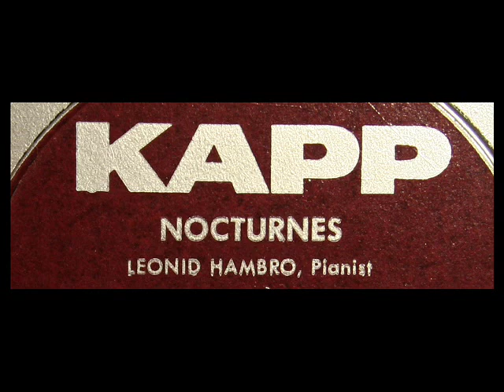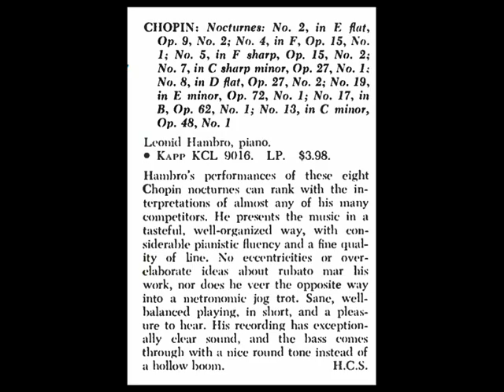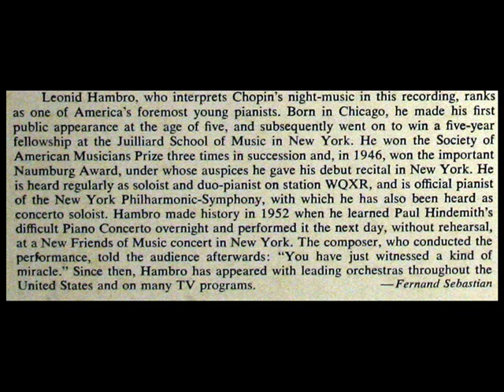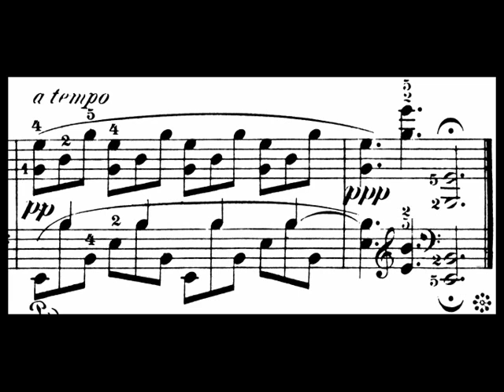Chopin / Leonid Hambro, 1958: Nocturne in E Flat major Op. 9 No. 2 - KAPP LP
Digitized from the rare LP shown above, released in 1959 on the KAPP label, catalogue number KCL 9016.

Leonid Hambro (June 26, 1920, Chicago – October 23, 2006, New York City) was an American concert pianist and composer.  He studied at the Juilliard School, and won First Prize at the National Naumburg Competition in 1946. He was the musical sidekick of Victor Borge for ten years, from 1961 to 1970, and occasionally performed with Borge throughout the remainder of Borge's career. In 1970 he became the Head of the Piano Department of the California Institute of the Arts, at Valencia, California, and Assistant Dean of the School of Music, holding these posts until 1992.   Hambro was Artist in Residence of the Aspen Institute and the official pianist of radio WQXR, New York. He played with the P. D. Q. Bach performances and the Hoffnung Musical Spoof Concerts. He published with Jascha Zayde The Complete Pianist (Ludlow Music Inc., New York). He also composed the piano piece Happy Birthday Dear Ludwig, a set of five variations on "Happy Birthday to You" in the style of many famous Beethoven pieces such as Minuet in G, Sonata Pathétique, Moonlight Sonata, Für Elise, and the Fifth Symphony.

Фредери́к Франсуа́ Шопе́н (фр. Frédéric François Chopin; польск. Fryderyk Franciszek Chopin , Фреде́рик Франци́шек Шо́пен; 1 марта (по другим данным, 22 февраля) 1810, деревня Желязова-Воля, близ Варшавы — 17 октября 1849, Париж) — польский композитор и пианист-виртуоз, педагог. Крупнейший представитель польского музыкального искусства, основоположник польской национальной композиторской школы. До отъезда на запад жил на территории, являвшейся частью Российской империи, в силу того что Польша перестала существовать как государство еще в 1795 году, а Варшава по итогам Наполеоновских войн находилась на территории, отошедшей к Российской Империи. Исключением являются первые годы жизни, вплоть до 3 мая 1815 года. В это время данная территория являлась частью Варшавского Герцогства, вассального Французской Империи.

フレデリック・フランソワ・ショパン（フランス語: Frédéric François Chopin 、ポーランド語: Fryderyk Franciszek Chopin[注 1] （フルィデールィク・フランチーシェク・ショペーン）[注 2] 、1810年3月1日（2月22日（出生証明の日付）、1809年3月1日説もあり） - 1849年10月17日）は、ポーランドの前期ロマン派音楽を代表する作曲家である。当時のヨーロッパにおいてもピアニストとして、また作曲家として有名であった。その作曲のほとんどをピアノ独奏曲が占め、ピアノの詩人[注 3]とも呼ばれるように、様々な形式、美しい旋律、半音階的和声法などによってピアノの表現様式を拡大し、ピアノ音楽の新しい地平を切り開いた。ノクターンやワルツなど、今日でも彼の作曲したピアノ曲はクラシック音楽ファン以外にもよく知られており、ピアノの演奏会において取り上げられることが最も多い作曲家の一人でもある。また、強いポーランドへの愛国心からフランスの作曲家としての側面が強調されることは少ないが、父の出身地で主要な活躍地であった同国の音楽史に占める重要性も無視できない。

פרדריק פרנסואה שופן (בפולנית: Fryderyk Franciszek Chopin ; בצרפתית: Frédéric François Chopin,‏ 1 במרץ 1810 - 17 באוקטובר 1849) היה מלחין ופסנתרן פולני מהתקופה הרומנטית.

יצירותיו הרבות לפסנתר כגון הנוקטורנים, המזורקות, הפולונזים, הבלדות, האטיודים, והוואלסים הייחודיים לו נחשבים לנכסי צאן ברזל לכלי[דרוש מקור], וכמעט כל הפסנתרנים מבצעים את יצירותיו ברסיטלים שלהם[דרוש מקור]. בולט מביניהם היה ארתור רובינשטיין, שידוע בעיקר בנגינת יצירותיו של שופן.

فريديريك فرانسيوس شوبان (بالفرنسية: Frédéric François Chopin) ‏(22 فبراير 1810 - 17 أكتوبر 1849) هوَ مؤلّف ومُلحّن موسيقي في الفترة الرومانسية بولندي الأصل، ولِد فيما سُمّي لاحقا دوقية وارسو وترعرع في وارسو، التي أصبحت بعد 1815 جُزءاً من مملكة بولندا، حيث أكمل هناك تعليمه الموسيقي وألّف العديد من أعماله الموسيقة قبل مغادرته بولندا في العشرين من عمره، أي قبل أقل من شهر من اندلاع ثورة 1830.

弗雷德里克·弗朗索瓦·蕭邦（法语：Frédéric François Chopin，1810年3月1日－1849年10月17日），原名弗里德里克·弗朗齊歇克·蕭邦（波兰语：Fryderyk Franciszek Chopin，有時拼作Szopen），波兰作曲家和钢琴家，他是历史上最具影响力和最受欢迎的钢琴作曲家之一，是波兰音乐史上最重要的人物之一，是欧洲19世纪浪漫主義音樂的代表人物。

പോളണ്ടിൽ നിന്നുള്ള ഒരു സംഗീതരചയിതാവായിരുന്നു ഫ്രെഡെറിക് ഫ്രാൻസീക് ഷൊപിൻ (Fryderyk Franciszek Chopin)[1] പിയാനോയിൽ അഗ്രഗണ്യനായ ഇദ്ദേഹം സംഗീതാദ്ധ്യാപകനായും പ്രവർത്തിച്ചിട്ടുണ്ട്. ഇദ്ദേഹം അനുരാഗ സംഗീതത്തിൽ (Romantic music) അഗ്രഗണ്യനായിരുന്നു.

"David Hertzberg"
"David Hertzberg"